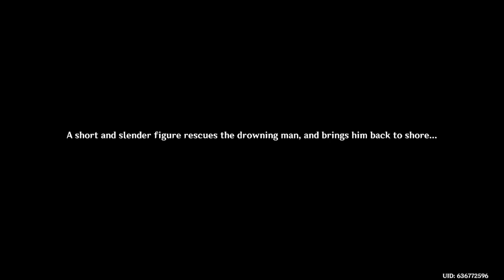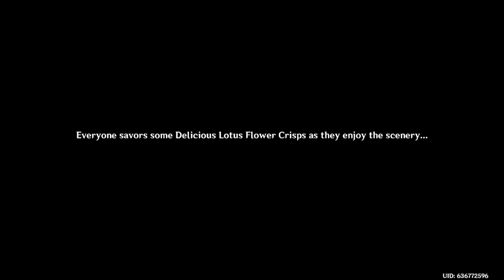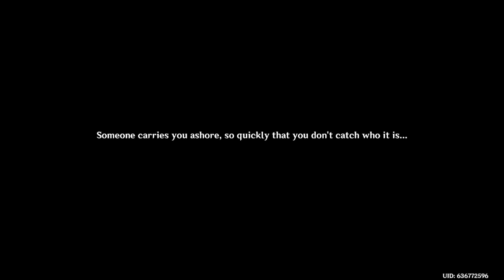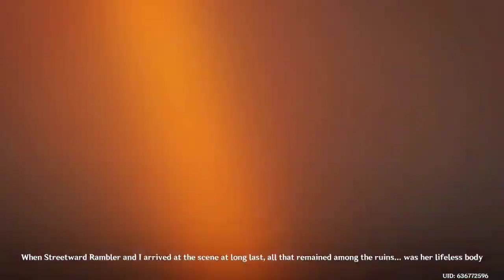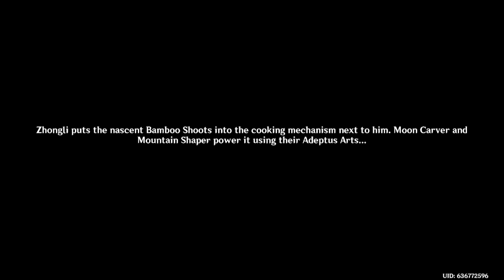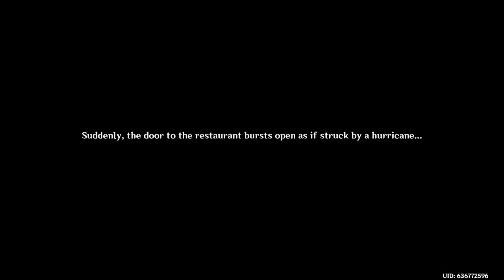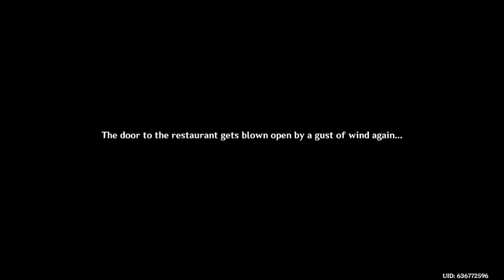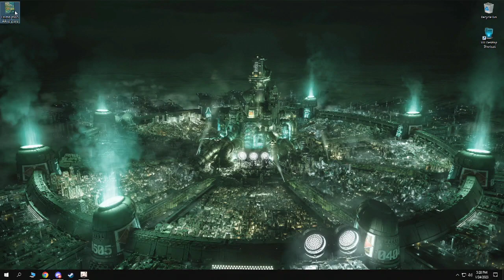Genshin Impact - Part 74 (Stream)